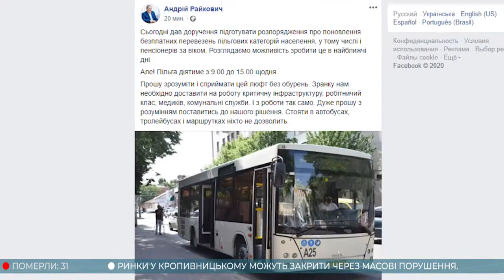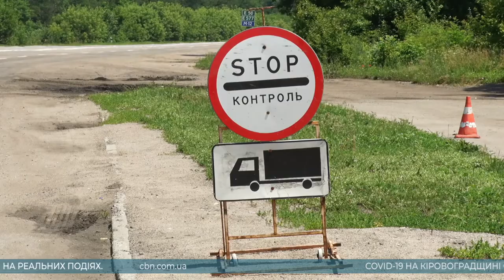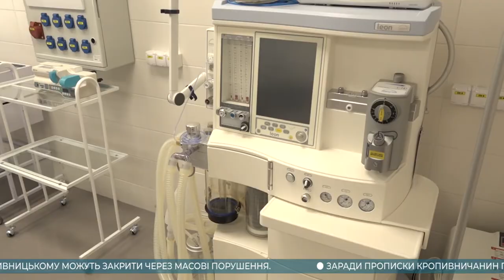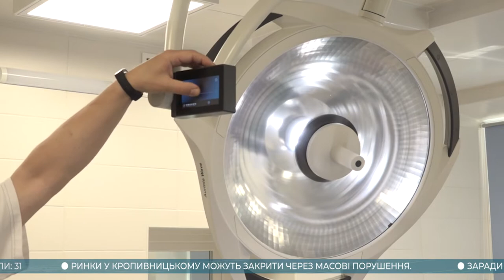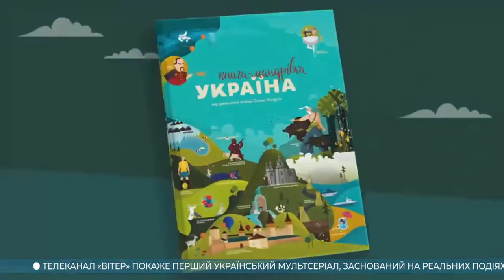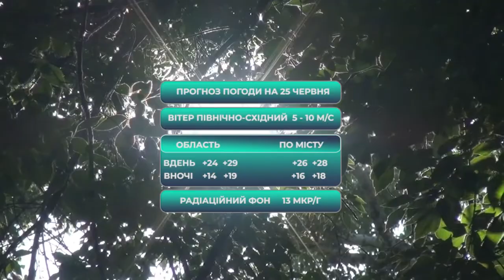Головні новини Кіровоградщини | 24 червня 2020 року | телеканал Вітер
У випуску:

* Через масові порушення, ринки у Кропивницькому можуть закрити;
* Найближчим часом міська рада Кропивницького планує відновити пільговий проїзд у комунальному транспорті;
* Через спеку в Кропивницький не пускають вантажівки;
* У Кіровоградській обласній лікарні завершили ремонт ургентної операційної;
* Заради прописки кропивничанин погодився на непридатну для життя квартиру;
* Телеканал Вітер покаже перший український мультсеріал, заснований на реальних подіях та нереальних пригодах українців;